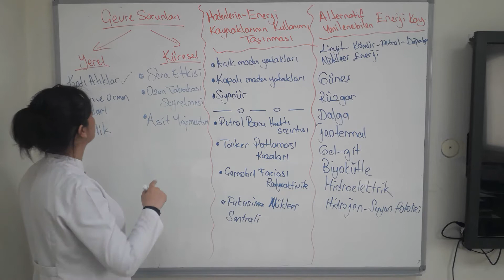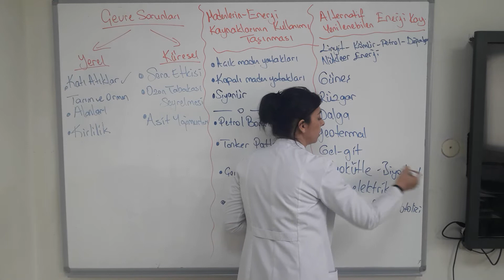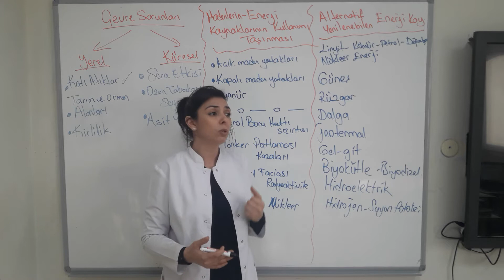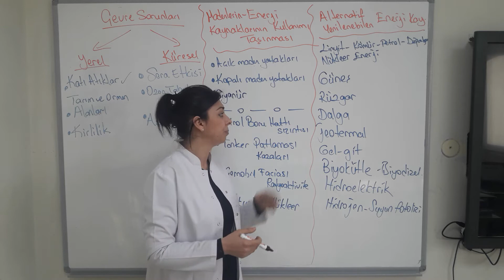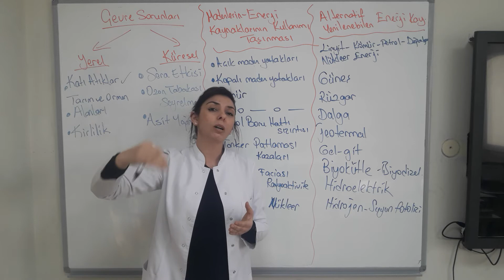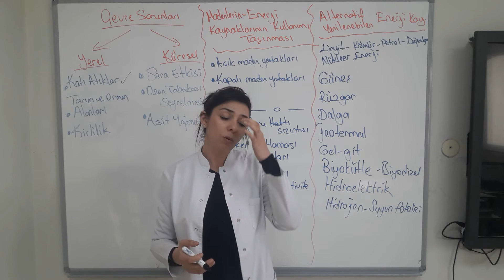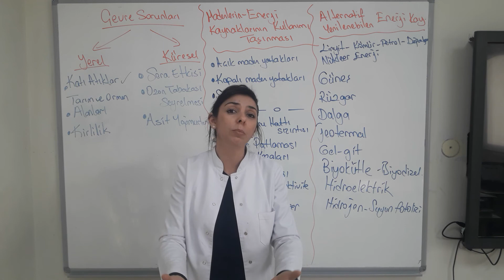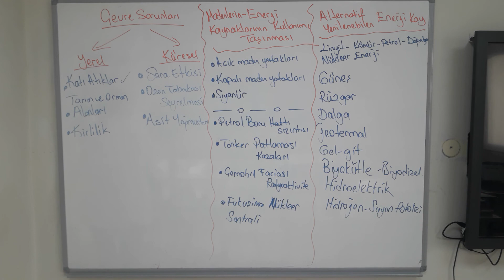11 SINIF COĞRAFYA, ALTERNATİF ENERJİ KAYNAKLARI, 8 MAYIS 2020 CUMA